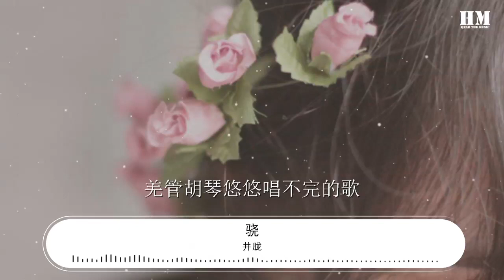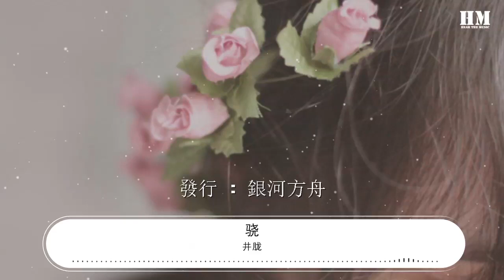井朧 - 驍『我走過 漠北萬丈孤煙長河落日圓』【動態歌詞Lyrics】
驍

00:00  作詞 : 張匯泉/閆驍男/劉思情
00:01  作曲 : 閆驍男
00:02  編曲 : 姚瀚霄@驍Studio
00:03  製作人 : 閆驍男@驍Studio
00:19 我走過
00:20 玉門關外祁連山上飄的雪
00:23 也走過
00:24 長城邊上瀟瀟吹過來的風
00:28 山河邊
00:29 英雄遁入林間化成一場雨
00:32 天地間 一柄劍 劃破了青天
00:37 我走過
00:38 漠北萬丈孤煙長河落日圓
00:42 誰聽說
00:43 羌管胡琴悠悠唱不完的歌
00:47 知己曰
00:48 自古英雄豪傑當以仁爲先
00:51 天地間 江湖遠 途徑多少年

00:57 若你說江湖是一道魂
01:01 天邊的雲開了一扇門
01:06 若你說江湖是一條河
01:10 千年的眼望也望不穿

01:33 我走過
01:34 漠北萬丈孤煙長河落日圓
01:38 誰聽說
01:39 羌管胡琴悠悠唱不完的歌
01:42 知己曰
01:44 自古英雄豪傑當以仁爲先
01:47 天地間 江湖遠 途經多少年

01:52 若你說江湖是一道魂
01:57 天邊的雲開了一扇門
02:02 若你說江湖是一條河
02:06 千年的眼望也望不穿

02:14  鍵盤 : 鞏一凡@驍Studio
02:16  人聲編輯 : 顧雄/王銘宇@驍Studio
02:19  錄音 : 顧雄
02:22  音樂統籌 : 張笑菡@驍Studio
02:24  混音/母帶 : 趙靖BIG.J@SBMS Beijing
02:27  企劃 : 熱客工作室 Hot Cake Studio x 驍Studio
02:30  出品人 : 閆驍男@驍Studio
02:32  發行 : 銀河方舟
02:35  SP : 驍Studio(星巢驍盛）
02:38  OP : 驍Studio(星巢驍盛）